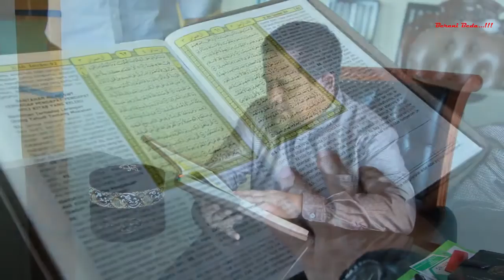Ucapan Menyambut Bulan Ramadhan Kepala Adat Besar Kutai, Kutim